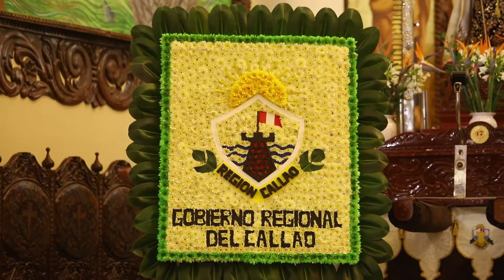Misa Tedeum por 28 de Julio